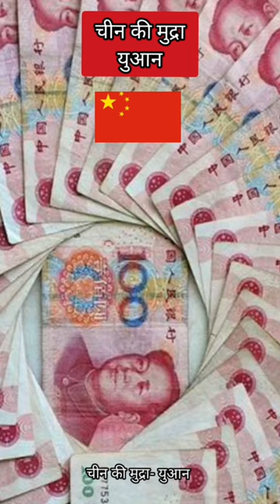मुद्रा || Currency part - 2